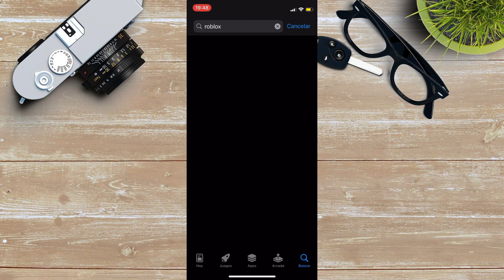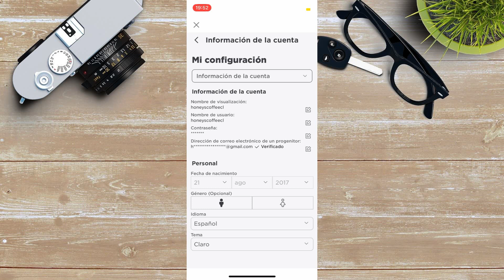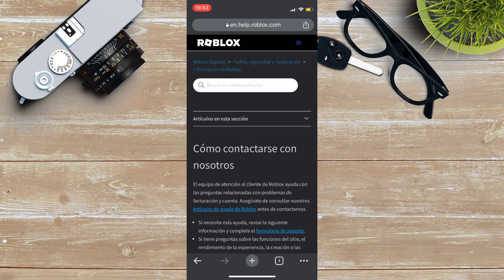Cómo desactivar todas las llamadas en Facebook Messenger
Existen errores comunes que pueden evitar tu ingreso a juegos de Roblox, si estás teniendo este problema, te enseñamos cómo corregir algunos errores comunes para que puedas volver a jugar. ¡Ve el video hasta el final y déjame un comentario diciéndome qué te ha parecido! 😉